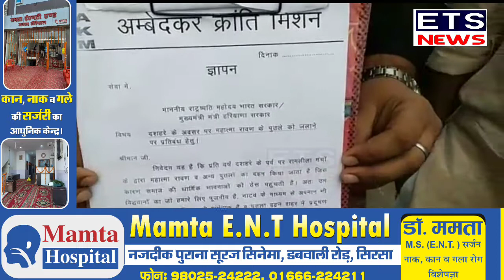रावण एक महान पुरुष थे, रामलीलाओं पर भी लगे प्रतिबंध! बताया पैसे कमाने का साधन।